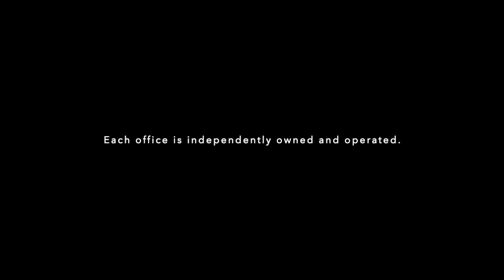A Message from Mark Solomon